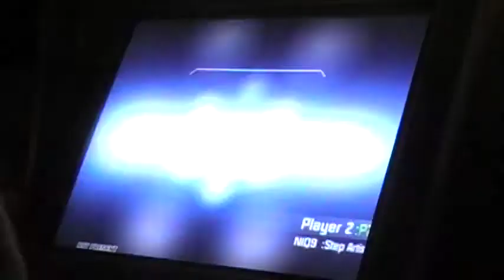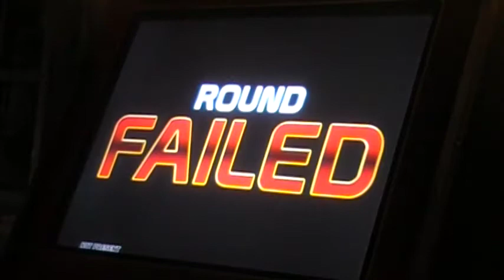WinDEU - 240 Expert Double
oh